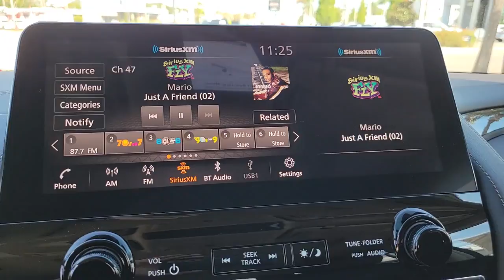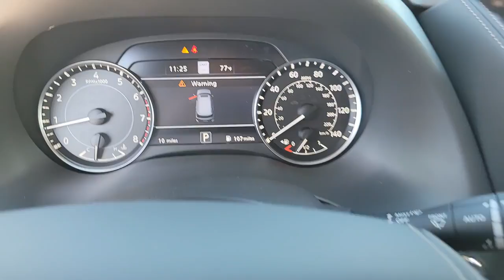2022 Nissan Armada St. Petersburg, Tampa, Clearwater, Palm Harbor, Largo, FL 811215A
Coulis Red Pearl Used 2022 Nissan Armada available in St. Petersburg, Florida at Crown Nissan. Servicing the Tampa, Clearwater, Palm Harbor, Largo, FL area.

Crown Nissan
5151 34th Street North

This 2022 Nissan Armada Platinum in Coulis Red Pearl features: Clean CARFAX.brbrbrWhat is Live Market Pricing? No pricing games just our best price. We dynamically price our vehicles to be highly competitive and unquestionably fair compared with any vehicle like ours. Confidence and peace of mind. Now thats a sweet value! Plus sales tax tag and titling and dealer service fee of $999.00 which represents cost and profits to the selling dealer for items such as cleaning inspecting adjusting new vehicles and preparing documents related to the sale.